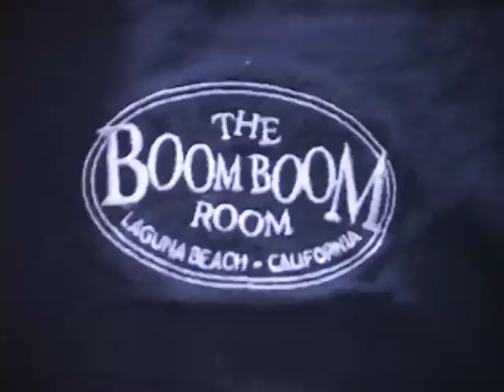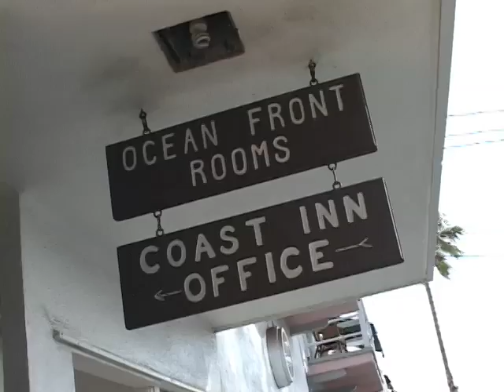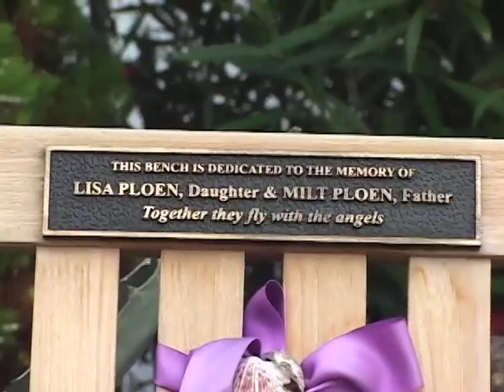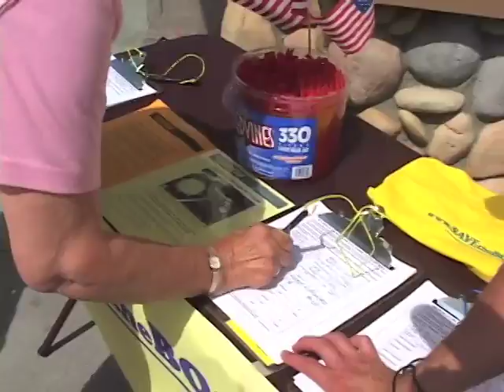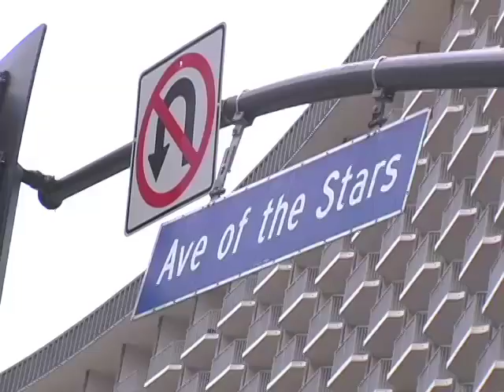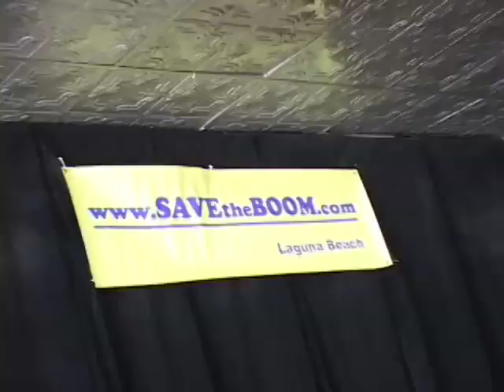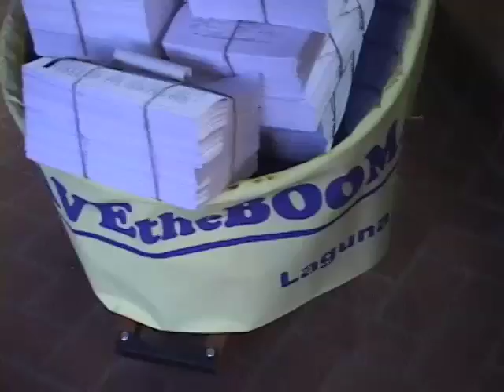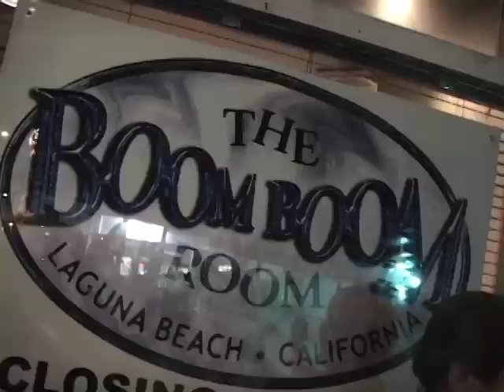SAVING THE BOOM (full movie)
The story of one man's attempt to save Laguna Beach's landmark gay bar.

Saving the Boom world premiered at the Director's Guild of America as part of Outfest Los Angeles LGBT International Film Festival.  It went on to screen at international film festival around the world, including: the prestigious Palm Springs International Short Film Festival, Newport Beach International Film Festival, London Gay & Lesbian International Film Festival, Thessaloniki International LGBT Short Film Festival, Long Beach Q Film Festival, and the Tel Aviv Gay & Lesbian International Film Festival,